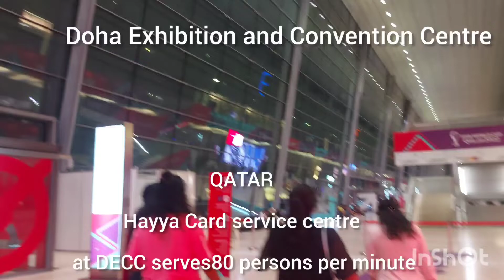Getting our Hayya Cards at Doha Exhibition & Convention Center#fifa